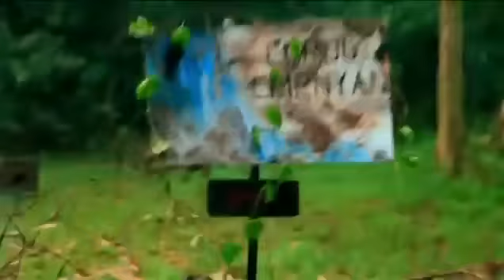Kerasukan Ilmu Hitam horror viral indonesia 2024